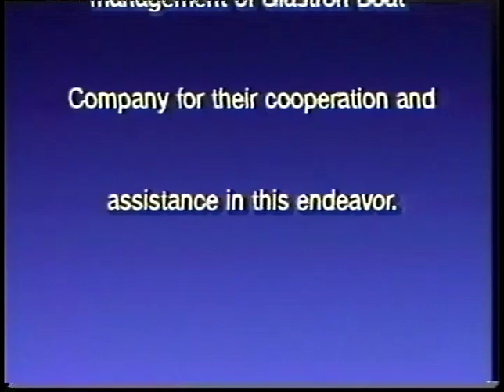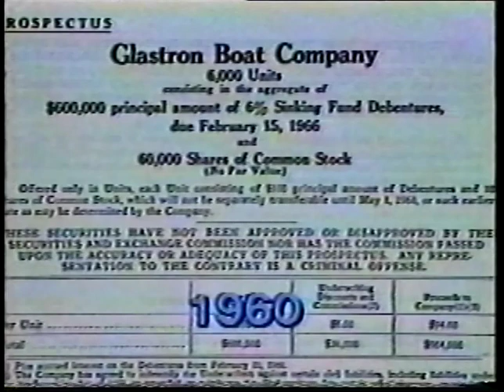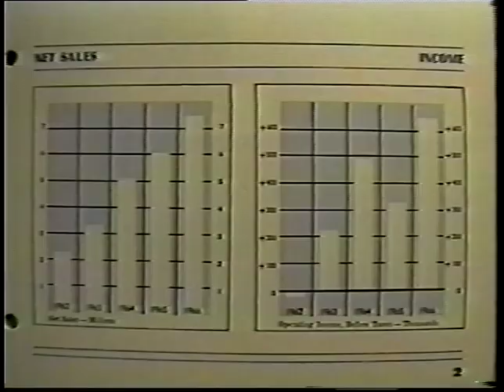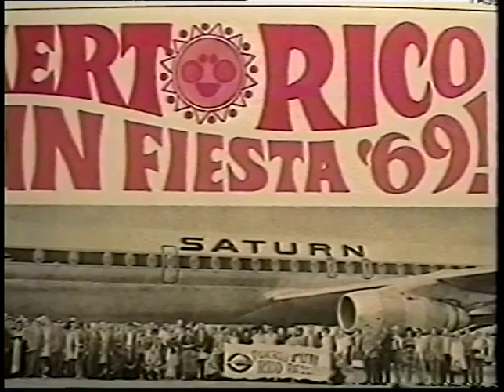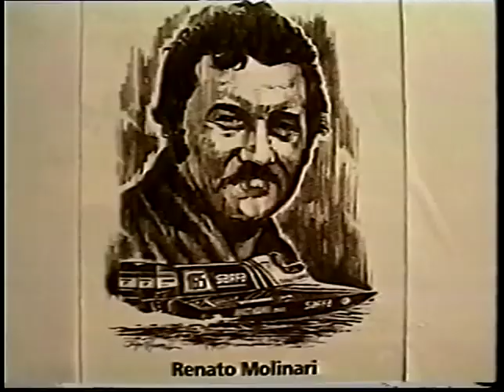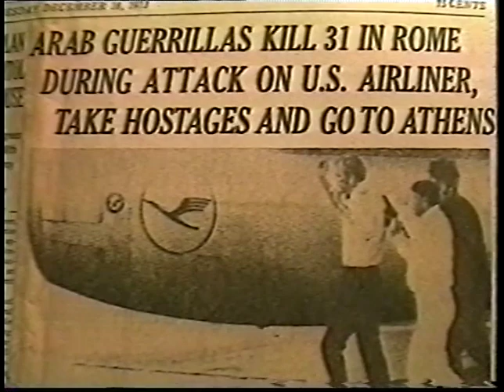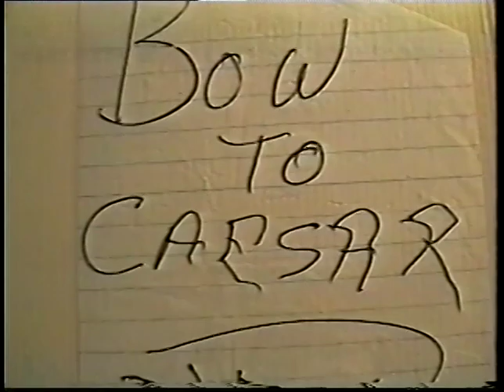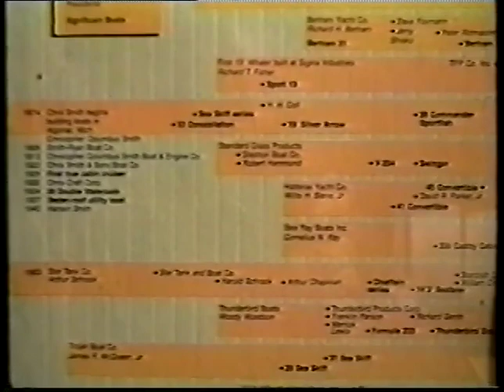The Glastron Story, 1956 - 1975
Collection: Glastron Boat Company Records (AR.2011.002)
Item #: AR-2011-002-r002
Format: VHS